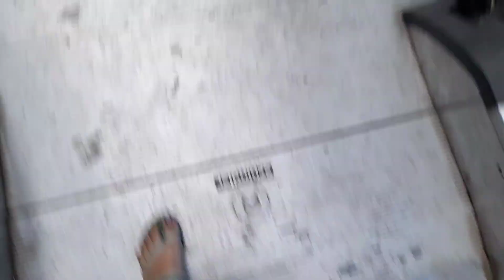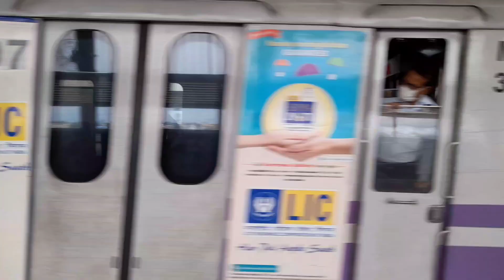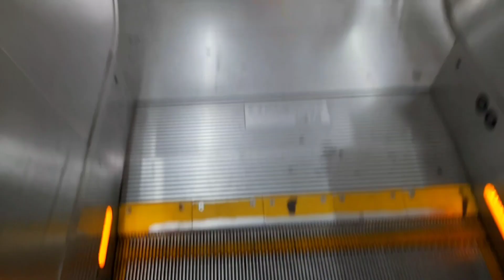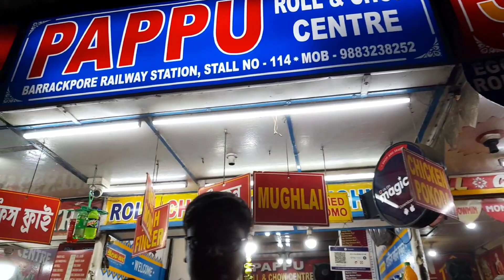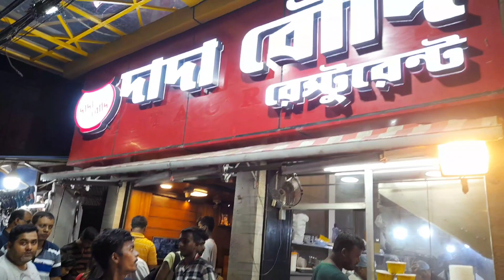দক্ষিনেশ্বর স্কাই ওয়াক। ব্যারাকপুরের লোকাল মার্কেট। দাদা বৌদির বিরিয়ানি🤤🤤। sky walk। biriyani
video capture - Samsung F12